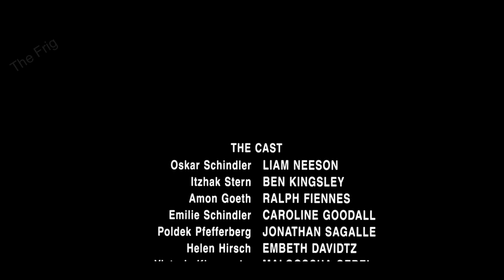Liam doesn't speak bogan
ffs Liam Neeson just wants his daughter back

The Frig